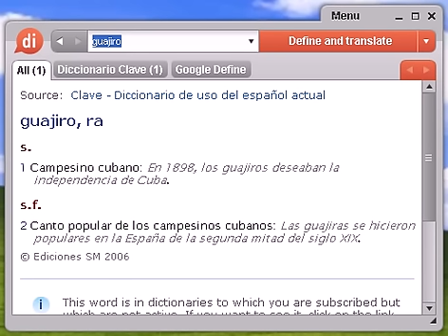Definición de guajiro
guajiro, diccionario, definición, significado, español, castellano, dixio, guajira, guajiras, guajiros